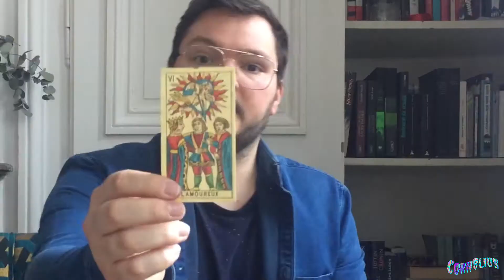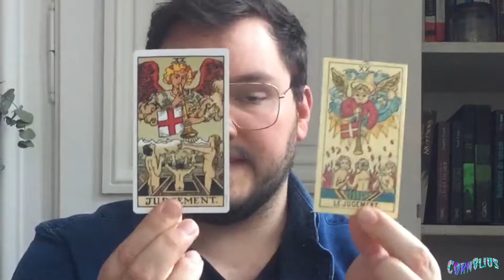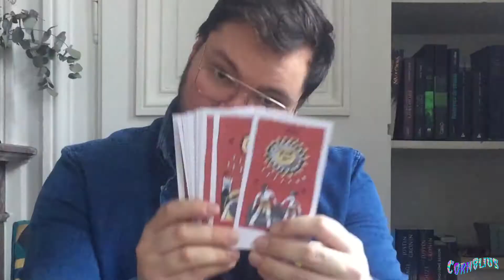Ma vision du Tarot 🗡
Ça faisait un moment que j'en parlais et que j'y pensais, j'ai finalement sorti une vidéo pour parler d'une de mes passion : le Tarot !

Si après visionnage vous avez des questions, n'hésitez pas à me les poser ici !

00:00 Intro
03:59 Comment ça marche ?
11:29 Les livres sur le Tarot
16:38 Ma collection de Tarots

Pour la page facebook de Esoterismo Simon Mago, c'est juste

À bientôt !!